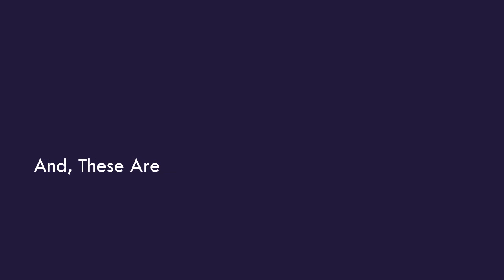Honda HSS928AATD Two Stage Track Drive Snow Blower Review - Best Snow Blower On The Market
In this video we'll review Honda HSS928AATD Two Stage Track Drive Snow Blower. And we'll explain why Honda HSS928AATD Two Stage is the best snow blower on the market right now.

  (product price, dimensions, shipping, etc):

► Contents
0:00 Intro
0:30 Product Specifications
1:00 Product Review
1:18 Product Rating

Two-stage snow blowers use a fast spinning impeller in the discharge duct to throw snow faster and farther.
Has a larger impeller diameter for increased snow removal.
Starting is easy - even in cold weather.
Track drive, with adjustable auger height,
Offering throwing distances that exceed many competitors.